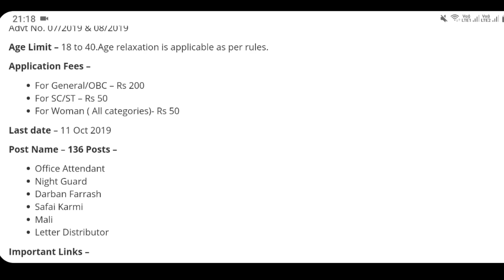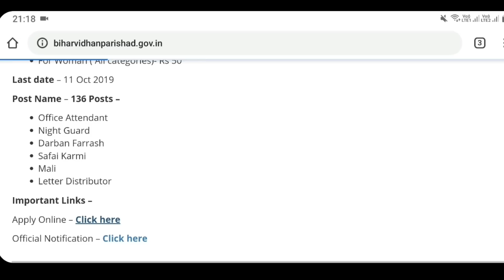Vidha Sabha Bharti 2019/10th/12th Apply | New jobs |pvt jobs new /Govt Jobs 2019